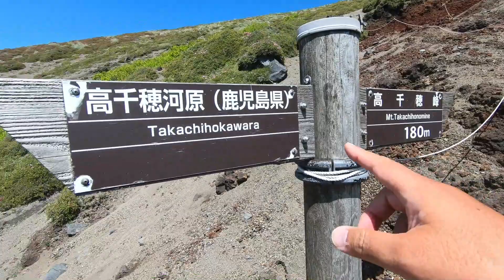【高千穂峰】鹿ヶ原のミヤマキリシマとセット登山【2023年5月24日】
九州百名山である高千穂峰。今回はミヤマキリシマの時期に高千穂河原から登りました。鹿ヶ原のミヤマキリシマはまさに見頃。高千穂峰のミヤマキリシマはこれから見頃を迎えそうな時でした。

高千穂峰のミヤマキリシマは強風に煽られて育つからか、全て低く、岩や地面にへばりついて咲いています。そんな株を見ていると、ミヤマキリシマは高山植物なんだなって改めて感じました。

かなり前(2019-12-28)に登った時はこんな感じ

✅今回の動画もくじ
00:00 高千穂河原
01:48 鹿ヶ原のミヤマキリシマ
04:41 高千穂河原に戻って再スタート
06:26 ガレ場の始まり
09:28 御鉢
12:02 霧島神宮元宮
14:10 高千穂峰
15:22 最後に

✅登った山：高千穂峰

✅登山口：高千穂河原登山口

✅登山口位置：グーグルマップでは「高千穂河原」と表記。
登山口駐場標高 969m

✅登山コース：高千穂河原登山口～鹿ヶ原～高千穂河原～高千穂峰～高千穂河原登山口

現在募集しているサービス・商品

🏔登山サークル🏔
現在、九州山大学の登山サークルは募集しておりません

■ 自撮り棒
GoPro 3-Way